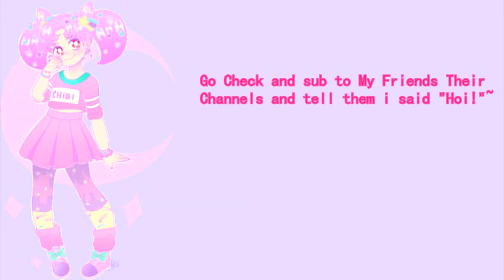【Predator Hunting Grounds】 Team X Squad Bringing Some Justice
It's always fun to play FireTeam with your friends!
✔I will be grateful if you support me